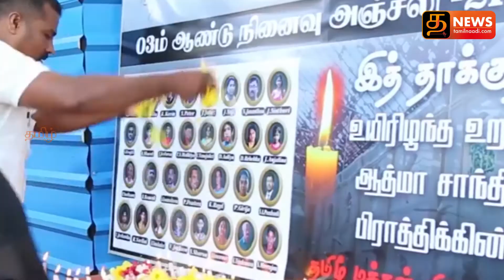SriLankaNews - மாலை நேர பிரதான செய்திகள் - 21-04-2022 | Srilanka Tamil News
உயிர்த்த ஞாயிறு தாக்குதலின் மூன்றாம் ஆண்டு நினைவேந்தல் இன்று!

உயிர்த்த ஞாயிறு தாக்குதல்! - நாடாளுமன்றில் அஞ்சலி

20 இற்கு முடிவுகட்டியே தீருவோம்! – சஜித் சூளுரை

21 ஆவது திருத்தச்சட்டமூலம் சபாநாயகரிடம் கையளிப்பு!

ஓரிரு நாட்களில் நெருக்கடி எல்லை மீறும்! - எச்சரிக்கிறார் ரணில்

இலங்கையை மீட்க சீனாவின் ஆதரவு தேவை! - சஜித் கோரிக்கை

'தீர்வு இல்லையேல் - கூட்டு சங்க பிரகடனம்' - மகாநாயக்கர்கள் எச்சரிக்கை

ரம்புக்கனையில் தளர்ந்தது ஊரடங்கு!

colombotamilnews